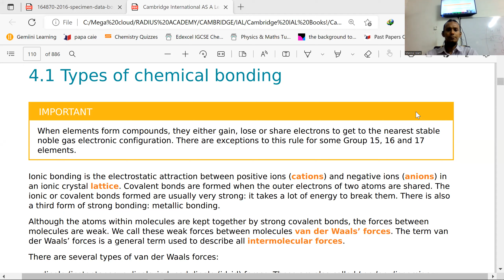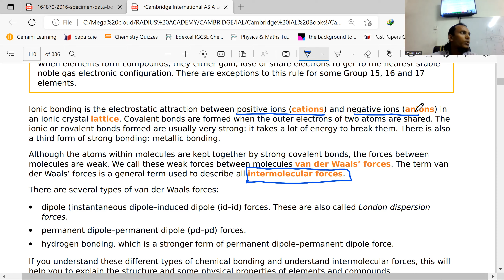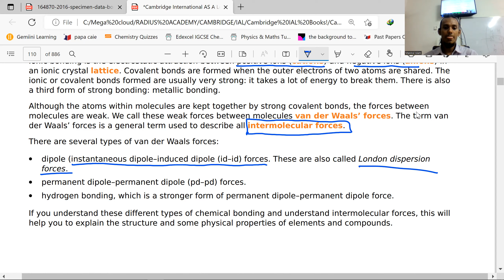Cambridge IAL : AS Chemistry : Chapter 4 : Structure and Bonding : Lecture 7 part 1